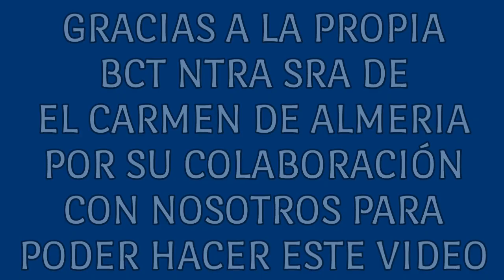BCT El Carmen de Almeria - Certamen Virtual Santa Cecilia 2020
📽VIDEO HECHO CON LA COLABORACION DE LA PROPIA BANDA

🎬EL CONTENIDO DE ESTE VIDEO FUE CEDIDO POR LA PROPIA BANDA.